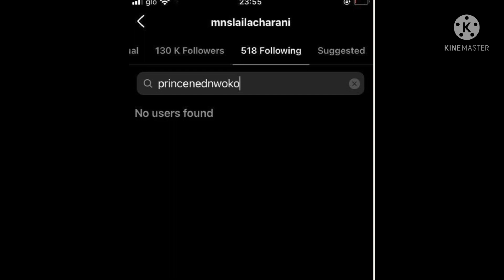Ned Nwoko"s Ex Wife, Laila Returns To Her Home Country Morocco,After Announcing Divorce From The Bi